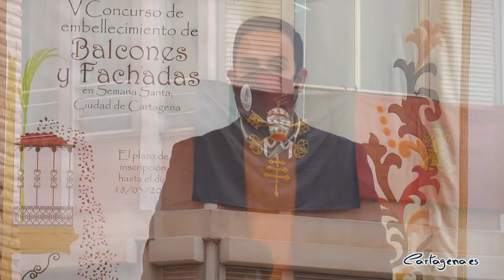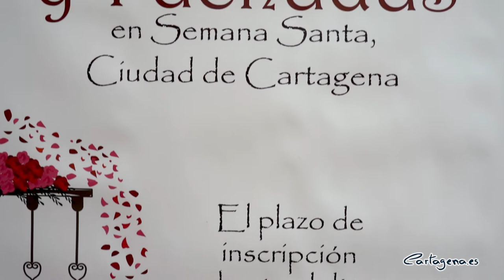Cartagena anima a engalanar edificios para vivir una Semana Santa diferente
La Asociación de Mujeres Cofrades, en colaboración con el Ayuntamiento de Cartagena, ha convocado la quinta edición del concurso de embellecimiento de fachadas y balcones de Cartagena, con el principal objetivo de realzar la belleza de las calles de la ciudad en una fiesta tan importante como Semana Santa, declarada de Interés Turístico Internacional.

El concejal de Cultura, David Martínez Noguera, junto a la presidenta de la Asociación de Mujeres Cofrades, María Victoria Botí, han presentado las bases de este concurso y animado a participar en él.

El concejal de cultura, David Martínez Noguera, ha tomado la palabra para expresar que este es un año especial, marcado por las circunstancias sanitarias: "Es el quinto año que se presenta este concurso gracias a la Asociación Mujeres Cofrades de Cartagena. Este es un año muy especial, porque presentamos el concurso sabiendo que no vamos a poder tener nuestras procesiones en la calle", ha comentado. "Por eso, es más importante que nuestros balcones, los que han sido protagonistas durante toda la pandemia, luzcan más que nunca en nuestra Semana Santa, la semana grande Cartagena", realzaba el concejal sobre una de las fiestas más importantes para la ciudad, declarada de Interés Turístico Internacional.

Además, David Martínez Noguera ha animado a toda la ciudadanía a que engalanen sus balcones: "Esta semana tan importante para todos los cartageneros debe sentirse por cada una de nuestras calles. Animamos a toda la ciudadanía a que muestren lo que más destacada de nuestras procesiones: la luz, el color o las flores. Este año sé que vamos a tener muchas sorpresas y ver balcones muy bonitos", aseveraba. Una Semana Santa diferente, vivida desde el recogimiento.

La presidenta de la Asociación Mujeres Cofrades de Cartagena, María Victoria Botí ha remarcado la añoranza que sienten todos los cofrades: "Creemos que este año los cofrades van a estar más motivados que nunca para expresar todo lo que sentimos. Vamos a añorar con tristeza las procesiones de nuestras cofradías, que es la motivación que nos lleva estos días a expresarnos de forma especial." Por ello, asegura que engalanar los balcones es un "aliciente para sustituir esa falta de procesiones". Por su parte, también ha animado a toda la ciudad a engalanar sus balcones con las banderas de las cuatro cofradías cartageneras.

En el concurso podrán participar todos los vecinos de Cartagena. En el concurso entrarán todos los elementos visibles desde la vía pública que contribuyan al embellecimiento del balcón o ventana en cuestión, no rompiendo el decoro y respeto de la expresión pública de fe y religiosidad que simboliza la Semana Santa.

Por otro lado, los elementos deberán estar bien anclados a la estructura del balcón, ventana o fachada, sin poner en riesgo la seguridad de los vehículos o viandantes. Además, cabe reseñar que la inscripción es totalmente gratuita y para inscribirse deberá enviar el documento por correo electrónico o a la dirección de correo postal de la Asociación Mujeres Cofrades de Cartagena, y deberán remitir una o varias fotografías con la decoración de sus balcones, fachadas o ventanas.

El plazo de inscripción estará abierto hasta el próximo 18 de marzo. Los balcones deberán permanecer engalanados desde el 22 de marzo hasta el 11 de abril, ambos inclusive.

Los criterios de valoración que seguirá el jurado serán tales como la originalidad de la composición, calidad ornamental, armonía del conjunto o el diseño. En cuanto a los premios que se darán en esta quinta edición del concurso, habrá hasta cuatro premios con dotación económica y el diploma correspondiente, así como un premio adicional: una mención en especial al conjunto más original.